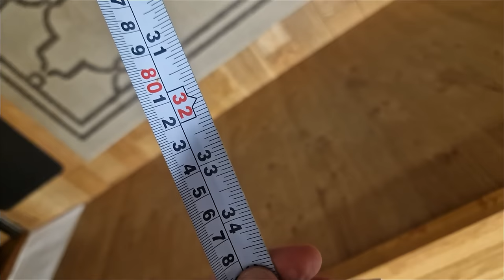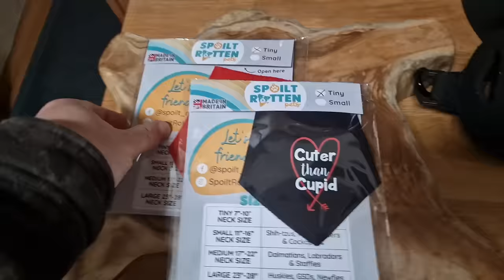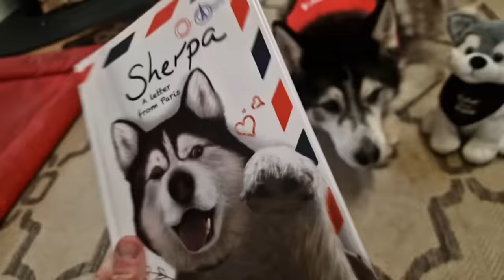What A Great Week That Turned Out To Be